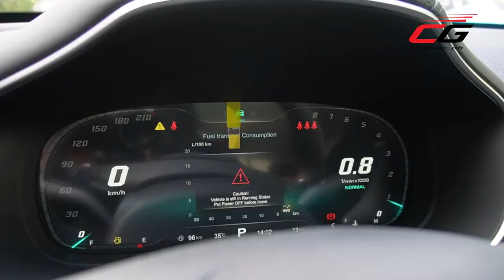MG HS 2022 SUV